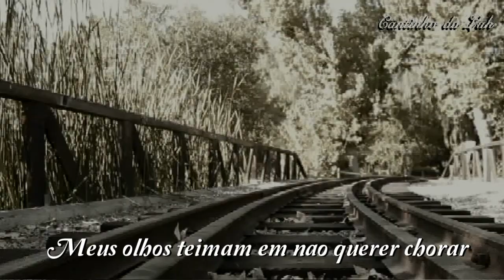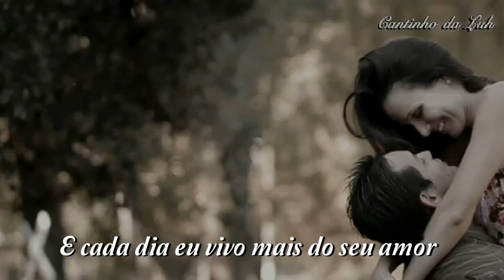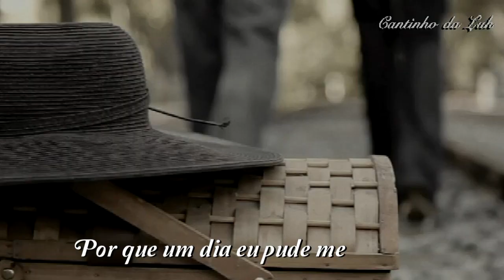NOSSO AMOR - CÉLIA - Trilha Sonora GUERRA DOS SEXOS 2012 Tema de Juliana (Com legenda)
TRILHA SONORA DE GUERRA DOS SEXOS 2012
Tema de Juliana (Mariana Ximenes) Nosso Amor (Célia) ( Com legenda)

LETRA Nosso Amor - Célia
Composição Mauro Motta / Eduardo Ribeiro

Nosso amor não é possível
Terminar assim
Eu penso no que foi que eu fiz
Eu quis achar motivos seus
Pra tudo terminar assim
Pra tudo acabar assim

Meu amor meus olhos teimam
Em não querer chorar
Mas não conseguem dominar
A lágrima de amor que cai
Causada pela angústia
Angústia de um vazio

Amo, te amo tanto
E cada dia eu vivo mais
Do seu amor
Sofro com sua ausência
Mas sua imagem
Trago sempre junto a mim, em mim

Amo, eu te amo tanto
Do seu amor
Mais sou feliz assim
Porque um dia eu pude me entregar
A esse amor que é toda minha vida